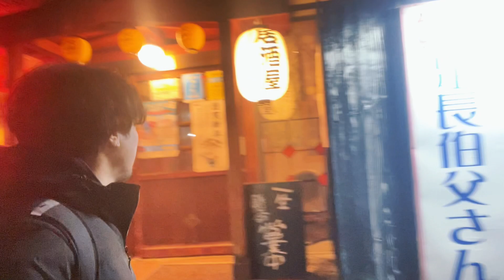【特別企画】後輩の親に感謝されに行ったらギクシャクしてた親子関係解消させちゃった（前編）東北旅行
どーも、美容師兼YouTuberの新藤です！

今回は、お正月特別企画！前編！
後輩と3人で思い出の地を巡る東北旅行！！

楽しさが伝わればいいな〜笑